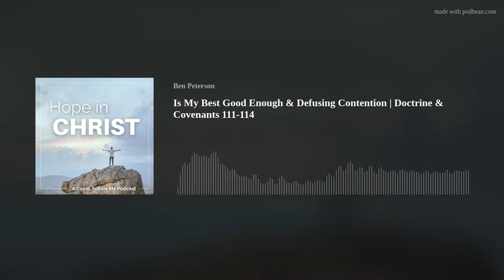Is My Best Good Enough & Defusing Contention | Doctrine & Covenants 111-114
A "Come, Follow Me" conversation from Doctrine and Covenants 111-114. Have you ever wondered if your best is good enough, particularly when you feel your best offering is so meager and imperfect? How can a modern prophet protect me from Satan's deceitful decoys? And how can we defuse contentious topics and conversations amid a worldwide trend to polarize positions and promote intolerance and hate?
These questions and more are some of the topics addressed in this conversation, including quotes from the recent October 2021 general conference.